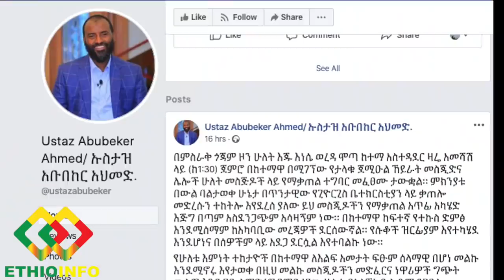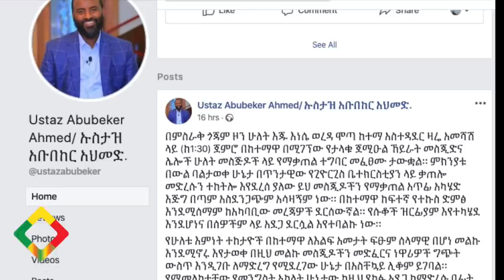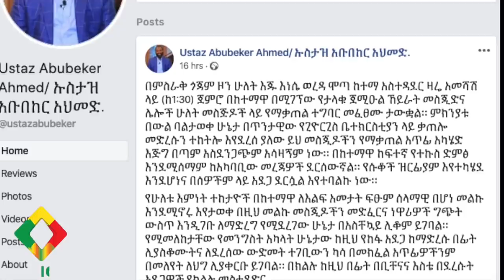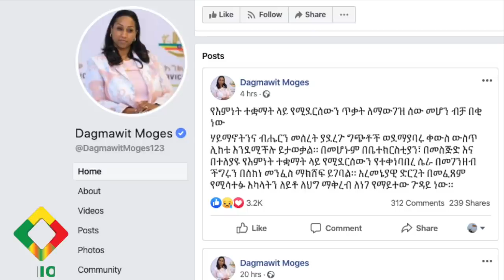በሞጣ ስለተከሰተው የመስጂድ ጥቃት የአማራ ክልል እስልምና ጉዳዮች ምክር ቤት መግለጫ | Mota | PM Abiy Ahmed | Dagmawit Moges.